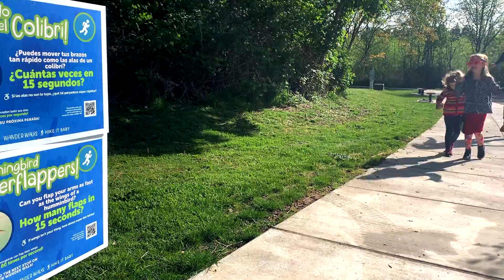Hike it Baby's Wander Walks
Our newest program to get families outside and playing in parks and green spaces across the country! This new initiative focuses on engaging young families in activity based signage, that support early childhood development practices and nature based play.

Wander Walks are bilingual, multi-able accessible, and made with all ages and abilities in mind. They are fun as a family, they are fun as a group, and we want you to help us bring them to a green space near you!